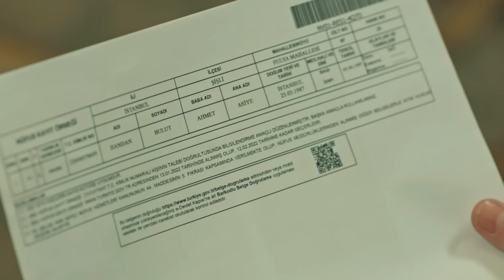Annemizi Saklarken 7. Bölüm (FULL HD)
Annemizi Saklarken 7. Bölüm

Henüz çocuk sayılacak yaşta ilk bebeğini kucağına alıp, arkasından iki tane daha doğurmuş olan; şimdilerde ise Nişantaşı'nda tanınmış bir moda atölyesinde özel müşteri asistanı olarak çalışan Handan, Zerrin ve Dündar Demir'in evlilik yıldönümleri için evlerine elbise provasına gitmeye başlar. Bu sürede Dündar’ın ilgisini çeken Handan'ın ve çocuklarının hayatı, Zerrin ve Dündar'ın evlilik yıldönümü partisinden sonra değişecektir.

OYUNCULAR
Hande Doğandemir
Kutsi
Yeşim Ceren Bozoğlu
Hatice Aslan
Ece Yaşar
Erdem Kaynarca
İncinur Sevimli
Ezgi Gör
Ezgi Tombul
Barış Taşkın
Semih Kızılkaya
Zümre Ertürk
Merve Sevin
Özgür D. Foster
Güngör Bayrak
Yapım: Ojo Pictures
Yönetmen: Barış Yöş
Senaryo: Sırma Yanık